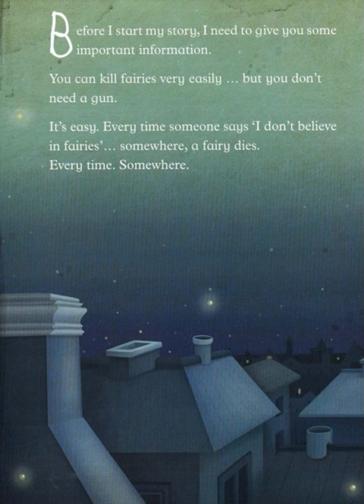🐼預告片 ：小飛俠.....🐔🐔🐔 按👍 ➕“訂閱”接收最新免費教育資源 🦓🦓🦓